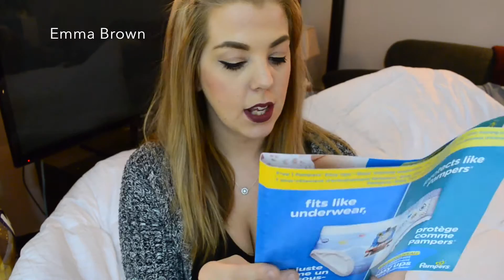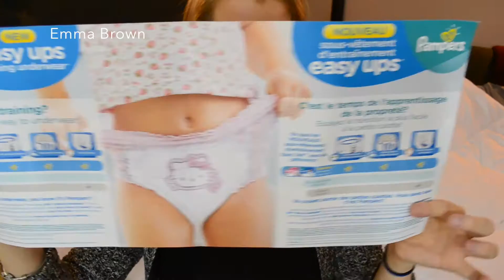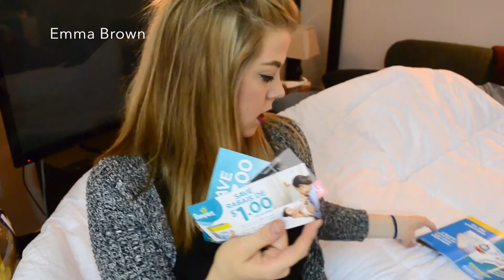Pampers EasyUps Voxbox Unboxing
hey guys!!
My first ever free Influenster unboxing!! Yaaay!! I'm so excited I got picked!! Thank you Influenster!! I hope you guys enjoy!! xoxo